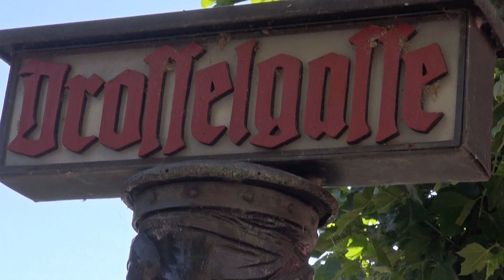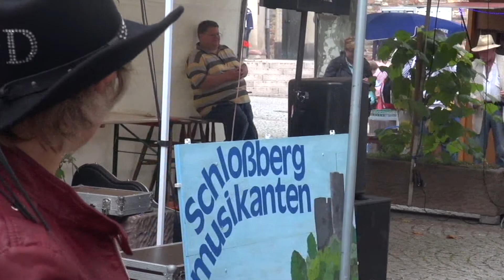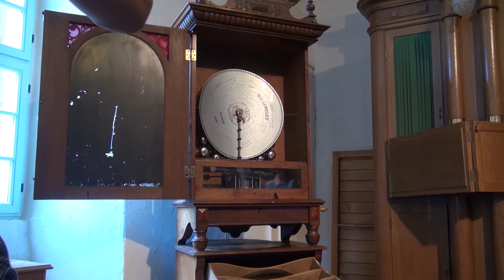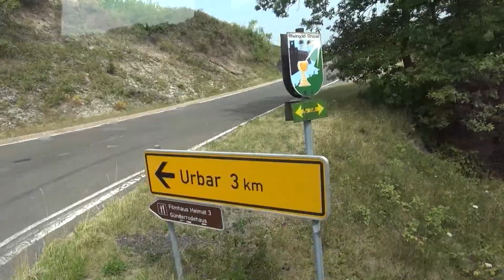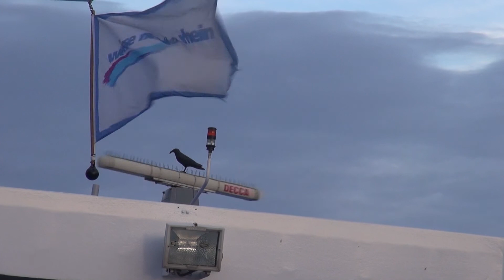Rüdesheim og "Rhinen i flammer"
Optagelse fra ferietur i 2014 til Rüdesheim med bl.a. sejltur på Rhinen der afsluttes med et gigantisk fyrværkeri.